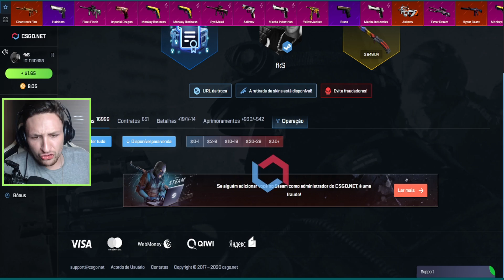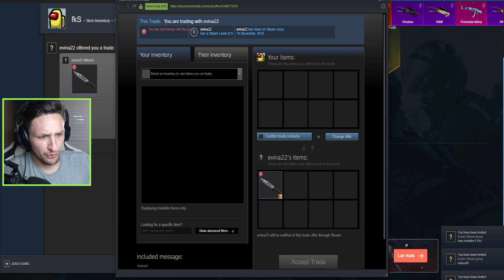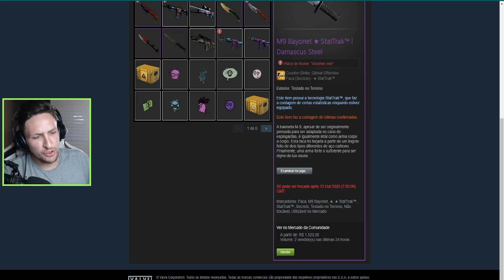COLOQUEI R$3.000 NO CONTRATO DE TROCA E ESSE FOI O RESULTADO...